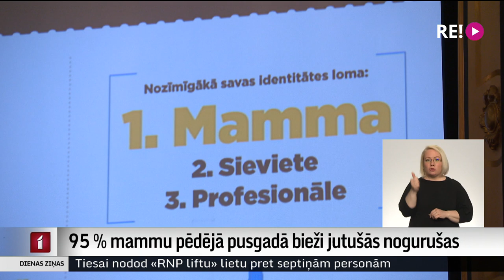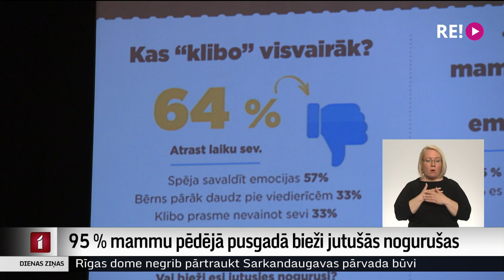95 % mammu pēdējā pusgadā bieži jutušās nogurušas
Gaidot Mātes dienu, ko Latvijā atzīmēsim šajā svētdienā, vecāku organizācija “Mammām un tētiem” šodien rīkoja gadskārtējo Mammu sapulci. Gatavojoties tai, organizācija aprīlī aptaujājusi vairāk nekā 1000-oš mammu par bērnu audzināšanu. Aptaujā secināts – pēdējā pusgada laikā 95 % mammu jutušās nogurušas. Tas visbiežāk saistīts ar nepietiekamu laiku, ko veltīt bērniem, vai nespēju sagādāt bērnam visu, ko viņš vēlas. Vairāk par šā gada Mammu sapulci skatieties Vitas Anstrates sižetā.